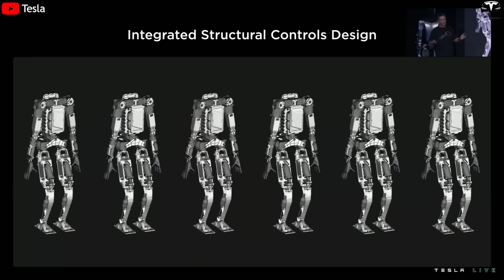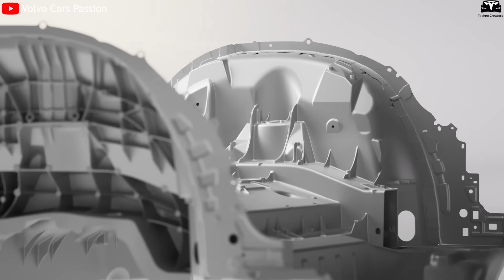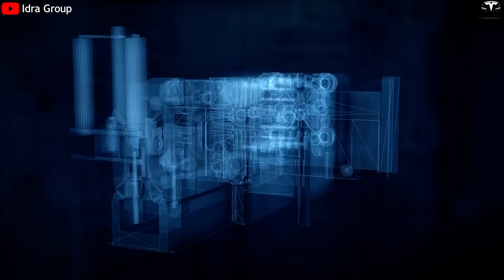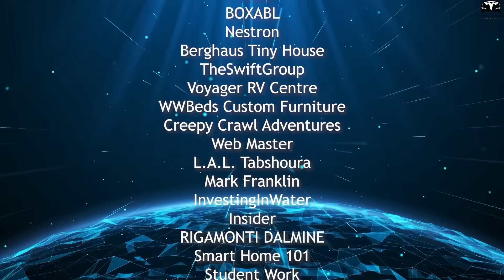It Happened! Tesla's 50,000T Giga Press Builds New Optimus Gen 3 in Just 10 Seconds! INSANE NEW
00:44 - What would happen if Tesla applied the 50,000-ton Giga Press to Optimus production?
11:25 - Why is Giga Texas suitable for producing Tesla Bot using the 50,000-ton Giga Press?
It Happened! Tesla's 50,000T Giga Press Builds New Optimus Gen 3 in Just 10 Seconds! INSANE NEW. "Tesla and other companies have started to look at manufacturing in a completely different way," said Pedro Pacheco, Vice President of Research at Gartner. Indeed, a giant press is now reshaping how humanoid robots like Optimus are built. Instead of assembling more than 60 parts, Tesla can cast the robot frame in a single shot, cutting production time and costs by up to 40%. As this giga-casting technology shifts from EVs to robots, how is Gen 3 Bot advancing mass production to the next level?

It Happened! Tesla's 50,000T Giga Press Builds New Optimus Gen 3 in Just 10 Seconds! INSANE NEW. Before we begin!

It Happened! Tesla's 50,000T Giga Press Builds New Optimus Gen 3 in Just 10 Seconds! INSANE NEW. What would happen if Tesla applied the 50,000-ton Giga Press to Optimus production?
Casting the torso of the Tesla Bot using a 50,000-ton Giga Press would fundamentally transform both its structural and mechanical design. Unlike traditional humanoid robots such as Figure 01 or Digit which rely on modular frames made from hundreds of aluminum and polymer components, Tesla's approach would enable a seamless one-piece structure. Agility Robotics, for instance, revealed that Digit's body consists of over 200 individual parts assembled with screws, brackets, and welds. This not only adds weight but also introduces potential misalignments and slows down production.